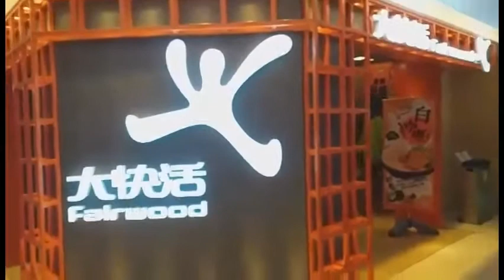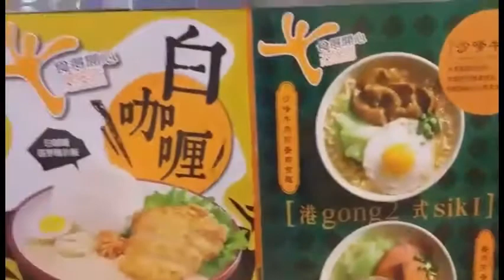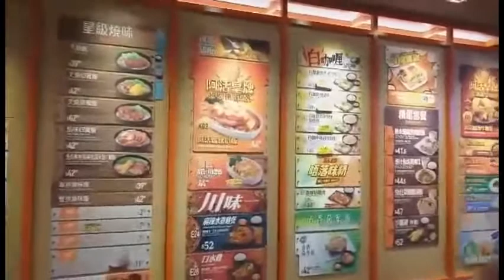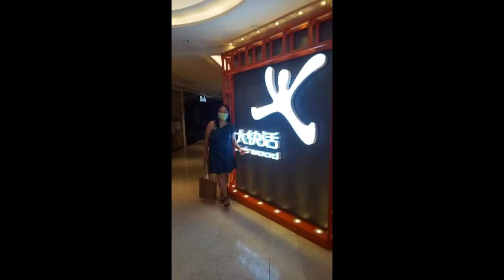HAVING LUNCH IN FAIRWOOD HONGKONG RESTAURANT|JURENDA ENGRESO